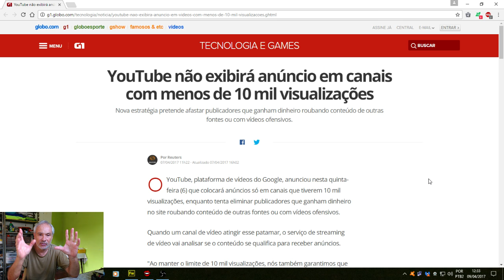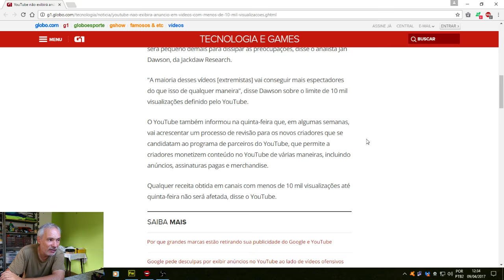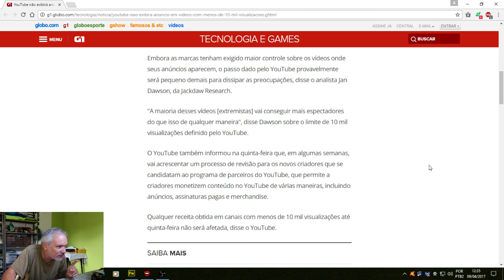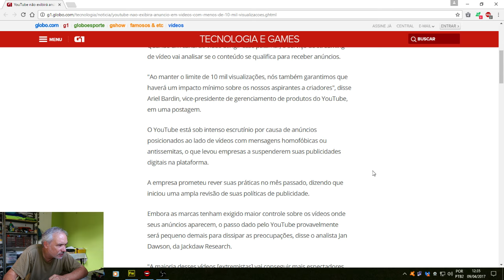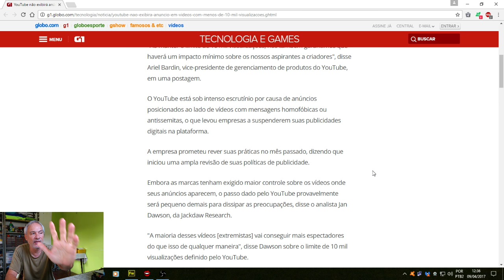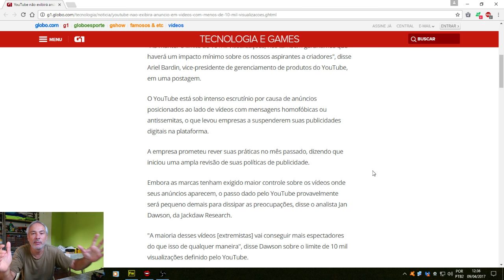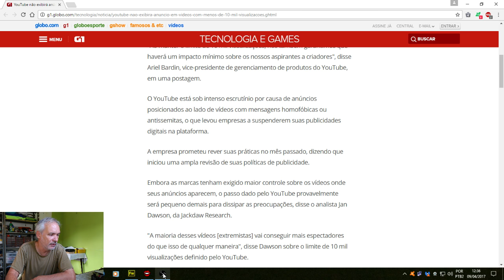O YouTube só monetizará Canal a partir de 10 mil visualizações